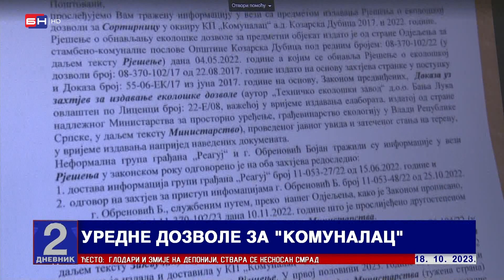Smrad, insekti i glodari svakodnevnica su stanovnika Ustaničke ulice u Kozarskoj Dubici